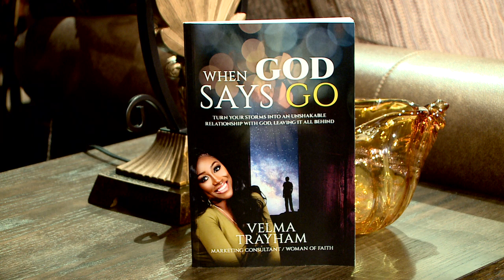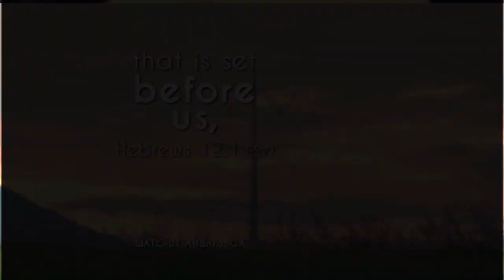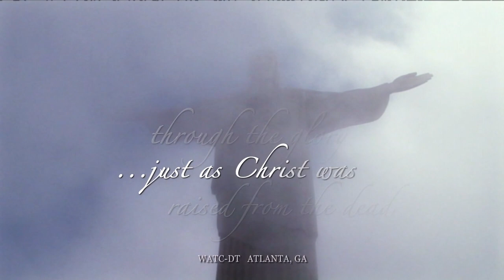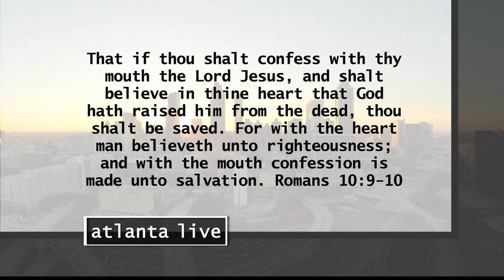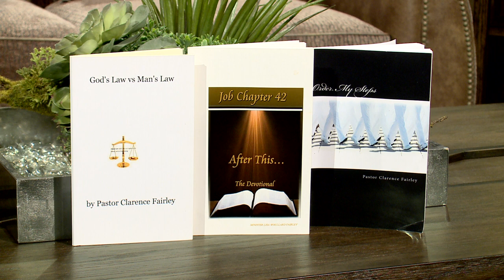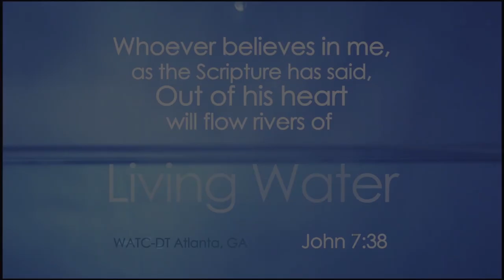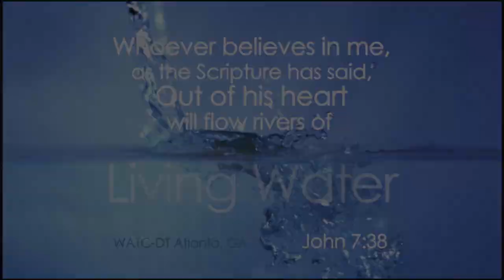ATLANTA LIVE (11/01/17) WITH Music by De’Leon Carr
Host Rev. Yolanda Thompson and Pastor Michelle Underwood Sears
Guest: Velma Trayham, Pastor Clarence and Minister Lisa Fairley, Apostle Berry & Elect Lady Berry